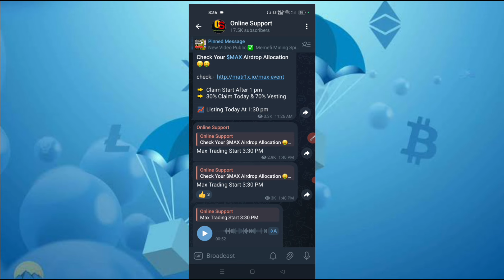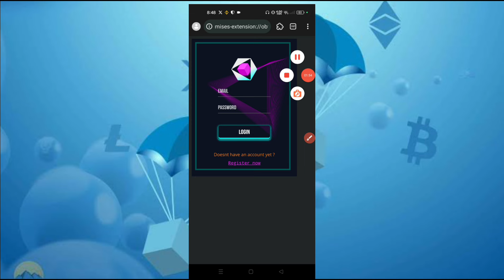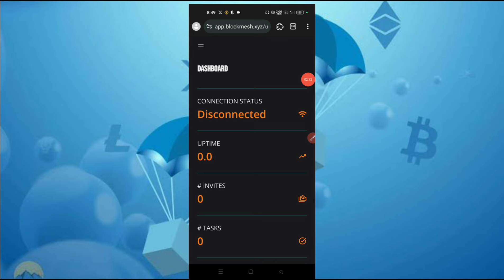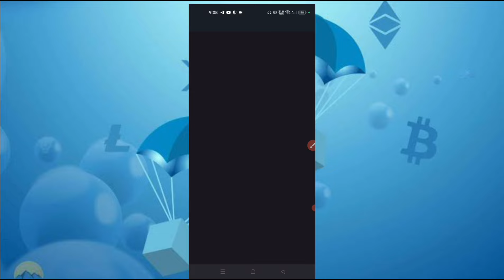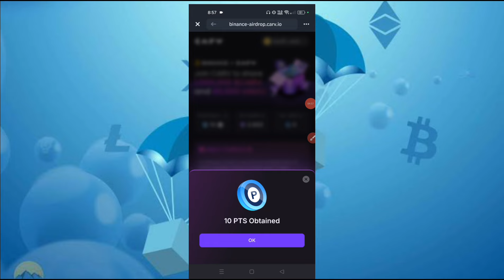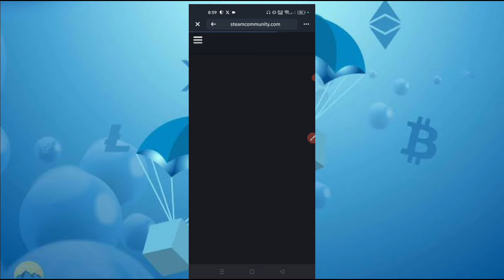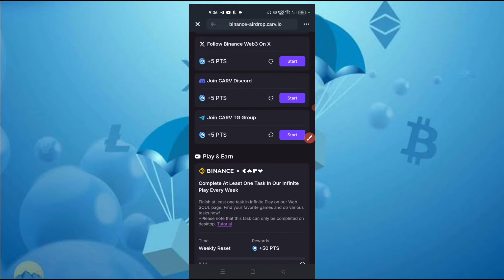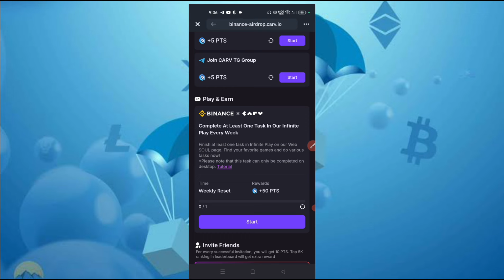Earn $200 Free Airdrop | New Crypto Airdrop | New Airdrop Today | Binance Airdrop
⭕Queries Solved :-

instant claim free airdrop
binance airdrop
blaockmesh Network Airdrop
blockmesh Network
crypto airdrop
new airdrop
free airdrop
airdrop free
crypto currency
online support
airdrops